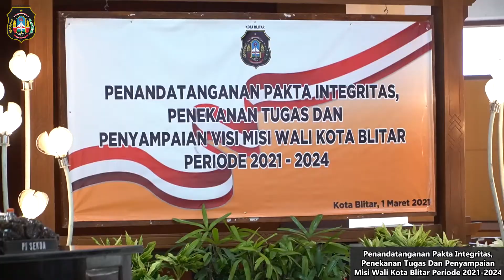Penandatanganan Pakta Integritas, Penekanan Tugas, dan Penyampaian Visi Misi Wali Kota Blitar